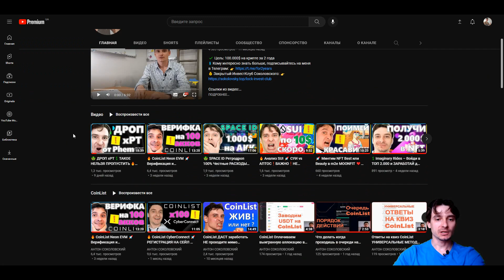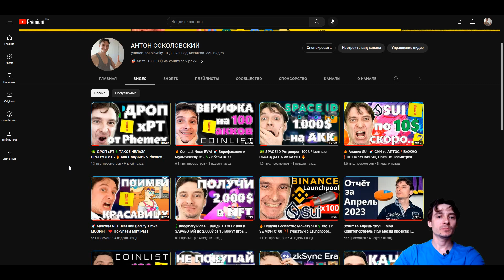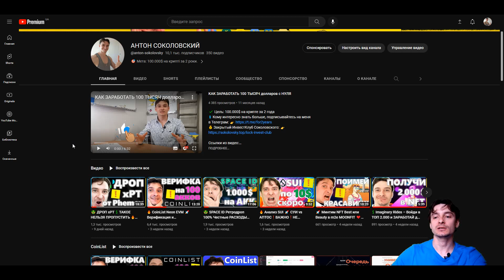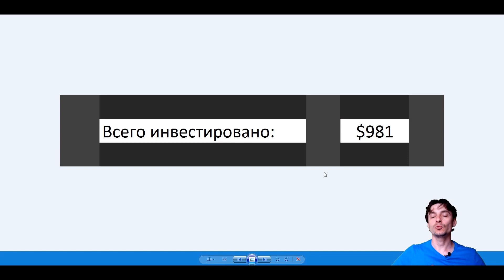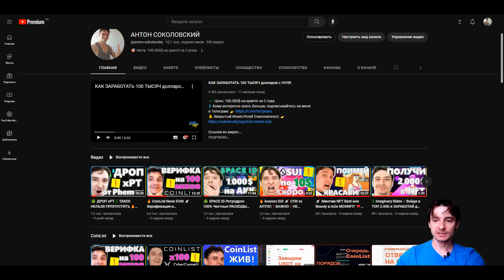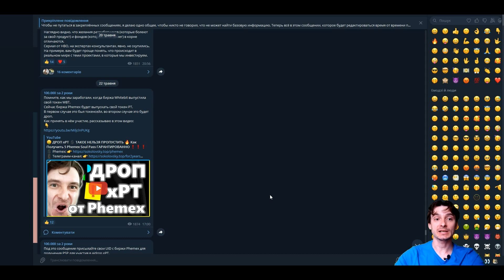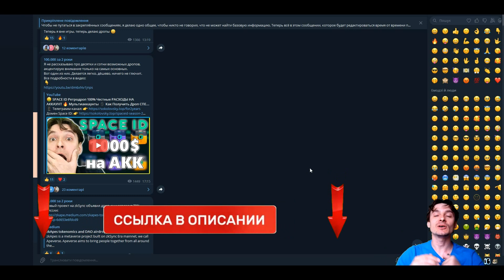❌✅❌ Отчёт 13: Май 2023 – Мой Криптопортфель (16й месяц проекта)